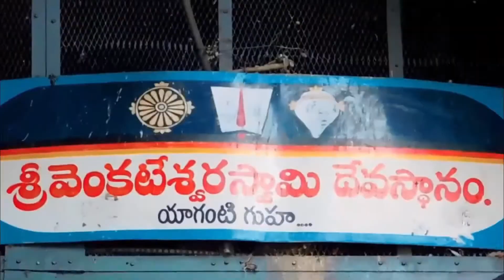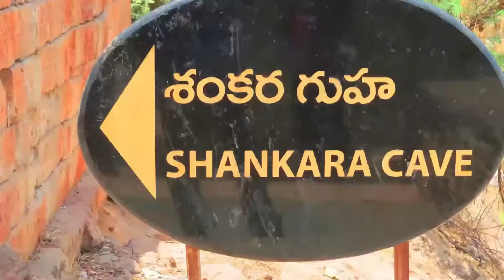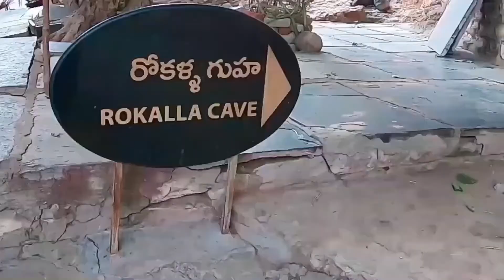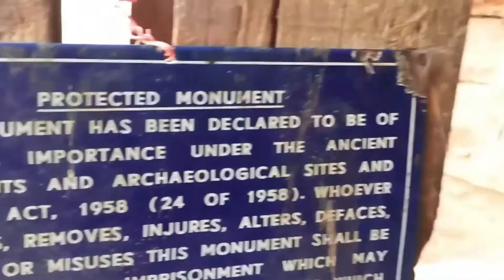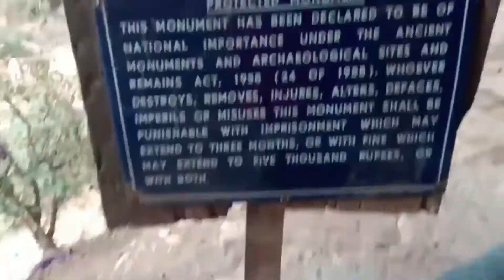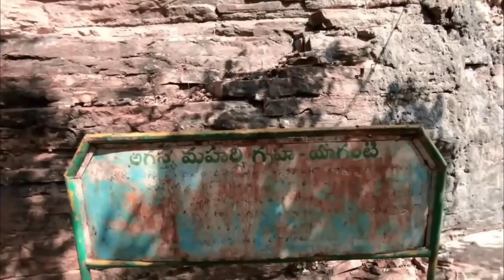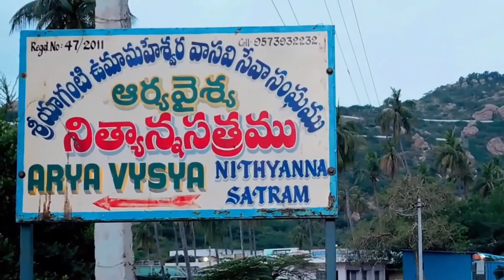Yaganti 2 || Caves of Yaganti || The historical saga of Andhra Pradesh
Yaganti growing Nandi
Depicting the historical saga of Andhra Pradesh, many Caves are spread all over the area of the state. Housing the rock-cut statues, some of the Caves date back to the oldest of centuries. Today, these natural caves are some of the exquisite tourist appeals of Andhra Pradesh. The past archives of Andhra Pradesh suggest that the Caves were present in the place from a very old time.

Yaganti expresses the charismatic splendour of nature which has shaped these sources of the eternal beauty of Andhra Pradesh Tourism. Found at Yaganti, the Caves are a splendid assemblage of subterranean passageways evolved due to various actions and reactions of nature over a considerable span of time. The main attraction of Yaganti Caves is visible in the form of Venkateswara Cave, Sankara Cave, Rokalla Cave. The brilliant internal chambers and the natural cavities that exist in all these Caves surely capture the imagination of the visitors in no time. The traditional fables of Yaganti shows that the Caves were the very place where Kalagnanam - the famous literary wonder scripted by Potuluri Veera Brahman has took a practical shape. Known as one of the great figures of Andhra Pradesh's literature world, Potuluri chose the quaint and calm place of Yaganti Caves to work on one of his fabulous scripts. A major place of tourist appeal, Yaganti Caves receives a huge number of visitors every year. With individual historical past, the Yaganti Caves of Andhra Pradesh truly depict an all-encompassing heritage of Yaganti.

Caves present in and around Yaganti :
Encompassing the Venkateswara cave, Sankara Cave and Rokalla Cave. The Yaganti Caves of Andhra Pradesh represents a beautiful conglomeration of pristine natural subterranean channels.

Venkateswara Cave
Sage Agastya wanted to build a temple for Lord Venkateswara. However, the statue that was made could not be installed as the toenail of the deity got broken. Agastya was upset over this and he performed a penance for Lord Shiva. Lord Shiva replied that the place suits Shiva better as the hills resemble Kailasha. The damaged idol of Lord Venkateswara is present in this cave. According to the story, this idol was present in this cave before the Tirumala Venkateswara Temple was constructed. But as the idol is damaged near the foot, it could not be worshipped. Sri Potuluri Veera Brahmendra Swami (Indian Prophesy) tells us in his Kala Gynanam that this place can stand as an alternative to Tirupati.

Veera Brahmam Cave/ Sankara Cave
This is the cave where saint Sree Potuluri Veera Brahmendra Swamy wrote some of his Kala Gnaanam (prophecy). The height of the cave is less and one needs to bend half over to enter it. He predicted many events of different timelines which came true with accuracy.

Rokalla cave/Agastya Cave
While travelling in South India, Sage Agastya came across this place. This is the cave where Agastya performed his penance for Shiva. One can enter the cave by climbing 120 steep steps.
There is a Shivalinga at the top of the cave which was believed to be installed by Sage Agasthya for his meditation. The path to the cave also provides a panoramic view of the temple complex and surrounding hills. The steps are very steep and kids and elders have to be very careful, especially, while climbing down the cave.

Special Thanks To:
Neelima Yenduri
Ram Mohan Yenduri
This channel is completely based on educational purposes and make sure to stay safe during the lockdown!!